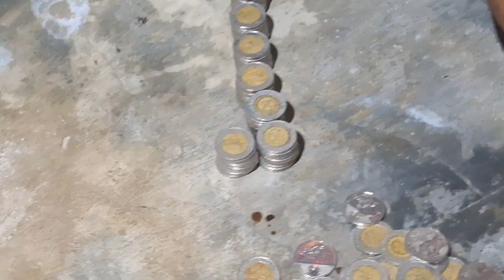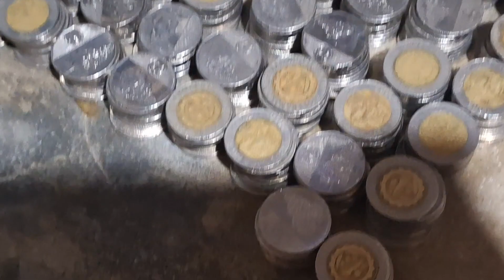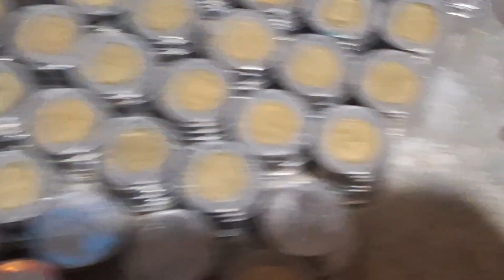10 peso coin ipon ng aking asawa umabot ng 9,700 pesos |MarieCelVlogs